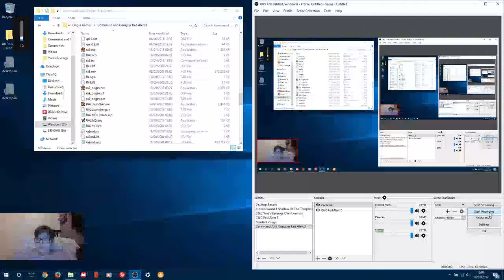Let's Play Command And Conquer Red Alert 2 #4 | THE RAGE IS REAL!